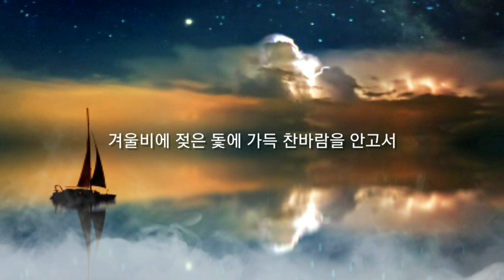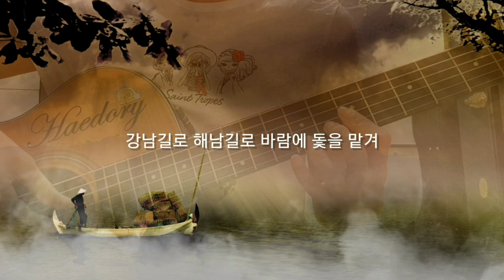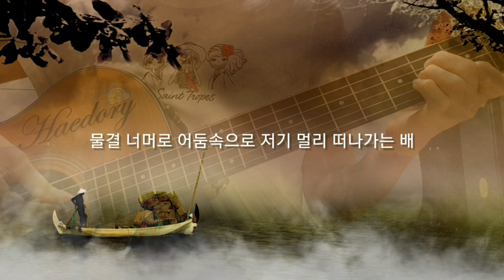해돌이 기타연습곡 306. 정태춘_ 떠나가는배 Am 기타 멜로디 연주곡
Am.2카포

악보는 네이버카페 기타나눔 악보에서
다운받으실수 있습니다.